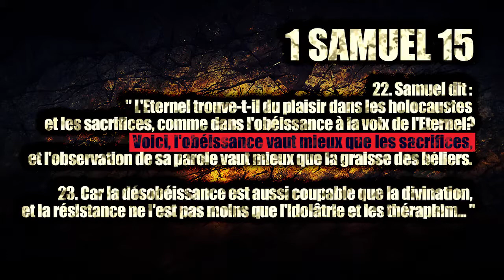Fête fin d'année, l‘impact de la multiplicité des prières. APOSTASIE ET SIGNE DE LA FIN